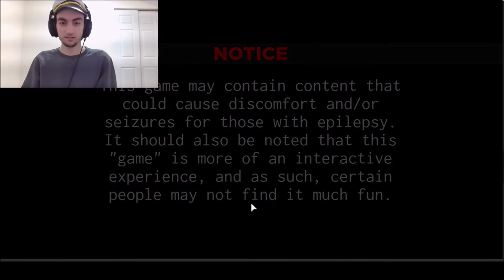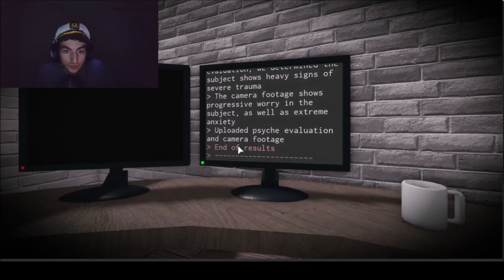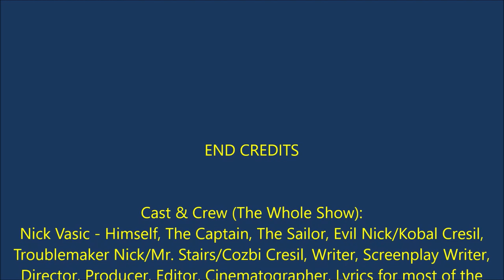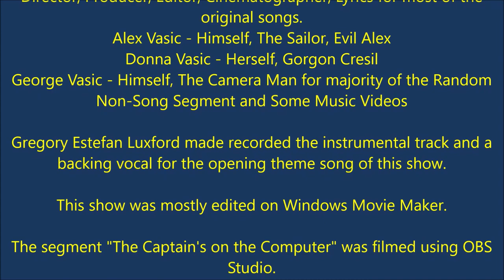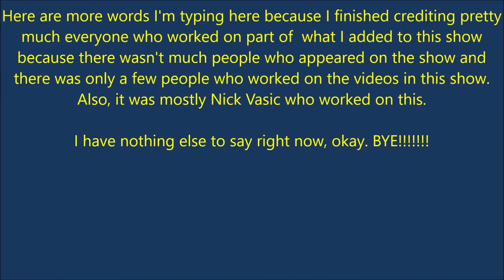Nick Vasic's Battleship Show Episode 7 - The Transition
You can watch all of the episodes of "Nick Vasic's Battleship Show" on this playlist right

There's a conversation between Nick Vasic and Cozbi Cresil of if Nick should go in the pyramid and Cozbi says yes. But Nick says what happened the last time it happened. They had an argument in the song "Experience Egypt". Nick and his brother Alex were having a normal day. Alex was bouncing his ball and Nick told him to stop bouncing it. Alex stopped bouncing the ball. In segment called "The Battleship", Nick Vasic (a.k.a. "The Captain") makes a random non-scripted video that lasts for 4 minutes transition to the next song called "The Mirror". In the song "The Mirror", Nick traps Cozbi in the mirror. Cozbi asks Nick to get him out but Nick says no. Then, Nick got teleported back to the medieval days asking people there to helo him find the time machine because Nick knows that it's there. On The Captain's on the Computer, The Captain plays a horror game on Roblox called "The Mirror". It was fine at the beginning and it didn't cause him any harm. He was doing for fun until an evil version of his Roblox avatar showed up and tried to kill him which caused him to get out of the room he was in. It resulted in him getting out alive. In the song "Medieval Times", he tries to find a way to leave the medieval times. That resulted in going back to his home town in the time he was currently in before he got teleported.

Watch your favorite song or segment in the timestamps below:
0:00 - In The Battleship (Theme Song)
0:48 - Experience Egypt
2:41 - No Bouncing the Ball on the Floor (Random Non-Song Segment)
3:11 - The Transition (The Battleship Segment)
7:21 - The Mirror
9:40 - The Captain plays "The Mirror" on Roblox (The Captain's on the Computer Segment)
19:24 - Medieval Times
21:34 - The Ending Song (End Credits)